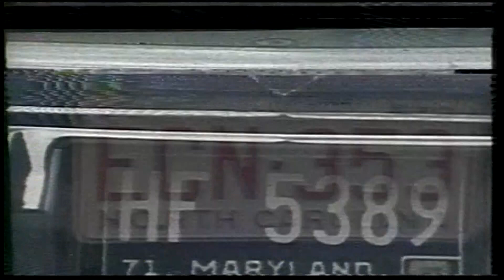1973 Lakeside Amusement Park Promotional Film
A day in the life of Lakeside Amusement Park is the subject of this 1973 promotional film. The filmmaker starts in the morning before the park opens and talks about what gets done before visitors walk in. He concludes at night when the park lit up. Because of some copy written music in the original clip, this is a new upload.